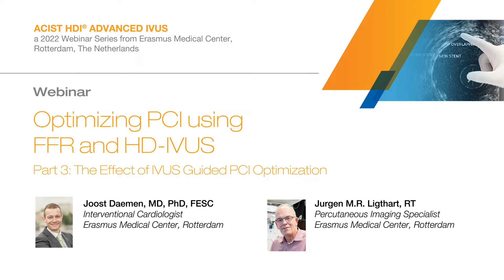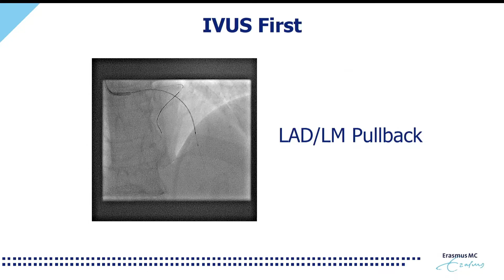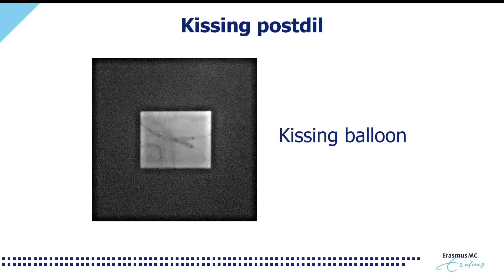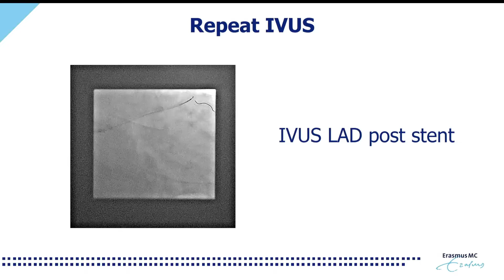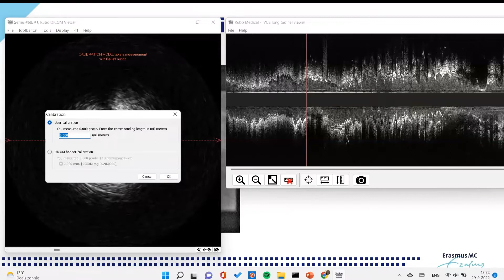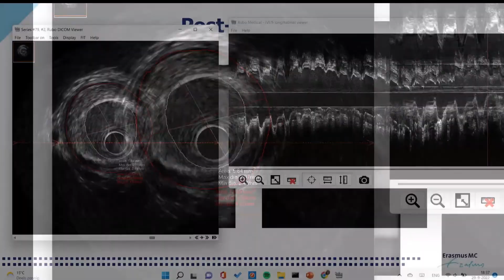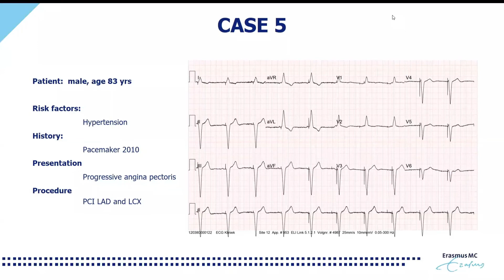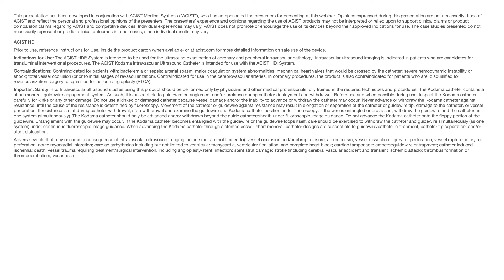Optimizing PCI Using FFR and HD IVUS: Part 3 - The Effect of IVUS Guided PCI Optimization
ACIST® Medical Systems, a Bracco Group company, is a market leader in diagnostic imaging solutions that simplify complex cardiac cath lab procedures and radiology imaging. ACIST HDi High-Definition IVUS System enables optimized visualization to inform and illuminate coronary and peripheral intervention strategy through advanced imaging modes, improved deliverability of the Kodama IVUS Catheter and interactive compact console.